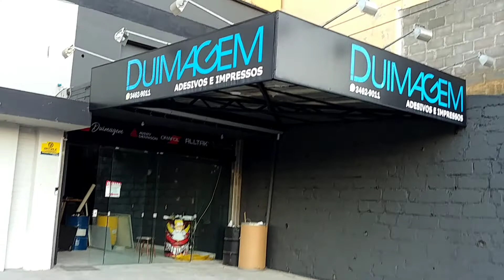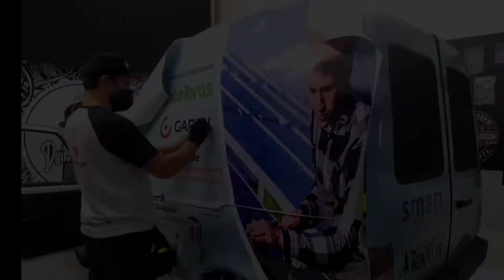Plotagem Uno com Adesivo Gold Imprimax... Free hand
No vídeo de hoje plotei com adesivo da Imprimax da linha Gold o azul marinho e o laranja e também fiz recorte eletrônico na logo. Esse é o segundo carro que coloco aqui no youtube com esse layout o primeiro só coloquei o resultado final e nesse consegui colocar um pouco da aplicação. Mostrei um pouco da reforma que estou fazendo na loja e no final do vídeo minha nova logomarca  Então assistam o vídeo até o final para ajudar o canal a crescer e deixe seu comentário se caso queiram mais vídeos assim e não esqueça se não for inscrito se inscreva. Valeu TMJ.

Descubra como ter um negócio de sucesso com Envelopamento Automotivo com um método 100% prático do atendimento a entrega com curso Online do meu parceiro Patrick Klôh Pitta.
acesse o link abaixo e adquira já seu curso com um valor super especial👇

Mentoria Online e Orçamento: 48 98850_5477  WhatsApp Eduardo

Criciúma SC